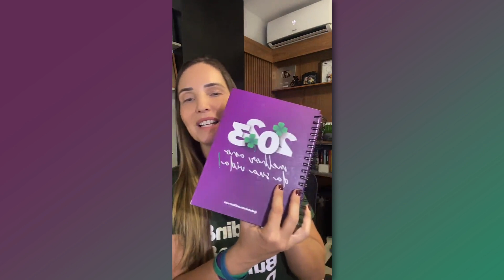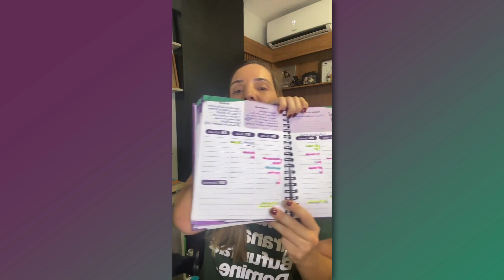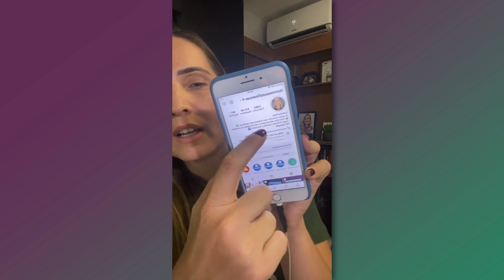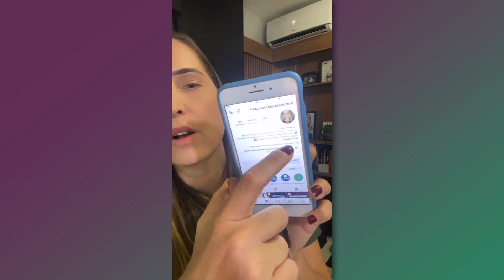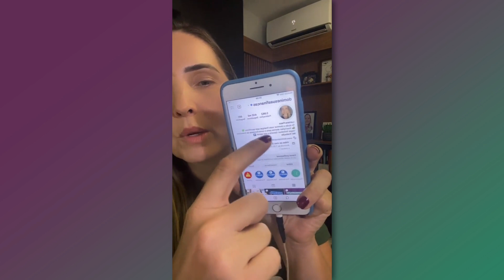Pergunta pra Lu #236 - 6 Estratégias infalíveis para blindar o seu dinheiro e fazer ele crescer!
O Pergunta pra Lu acontece toda segunda-feira (chova ou faça sol!), às 19h, ao vivo, no meu perfil do Instagram, @dominesuasfinancas.

Aproveita pra se cadastrar e receber os avisos do Pergunta pra Lu com antecedência. Assim você descobre o tema do dia e pode se programar pra vir tirar suas dúvidas ao vivo comigo sobre esse ou outros assuntos